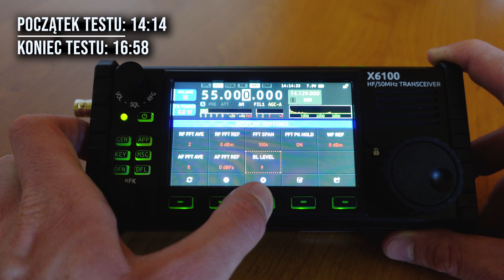Test baterii Xiegu X6100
Test baterii Xiegu X6100. Wyświetlacz ustawiony na poziom 10, głośność na 20.

00:00 początek testu
00:48 koniec testu